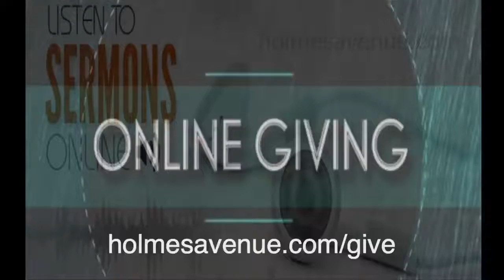Worship Gathering - August 1, 2021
Join us as Pastor Bryan continues in our series with Acts 2:22-41.